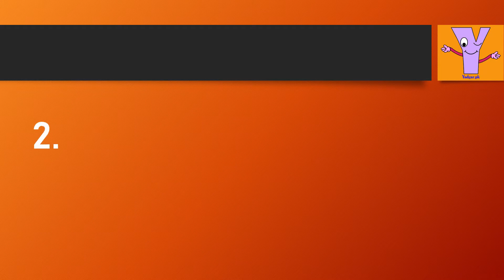10 Best Song Identifier Apps For Android in 2019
List of 10 Best song identifier apps which will help you to search a song for you from music.